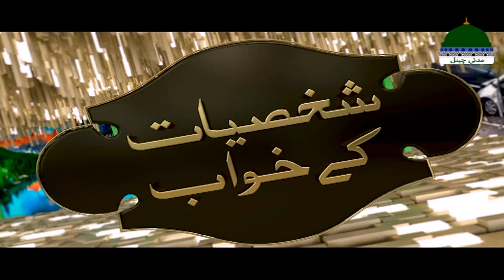Khwabon Ki Tabeerain Ep 301 | خوابوں کی تعبیریں | Dream Interpretation | Muhammad Asad Attari Madani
KHWABON KI TABEERAIN: Dream Interpretation in Islam | Khuwab Ki Tabeer | Khwab Ki Tabeer in Urdu | Khwab Ki Tabeer Ki Haqeeqat | Muhammad Asad Madani |  Madani Channel Dream Interpretation (Khuwab Ki Tabeer) Famous show.